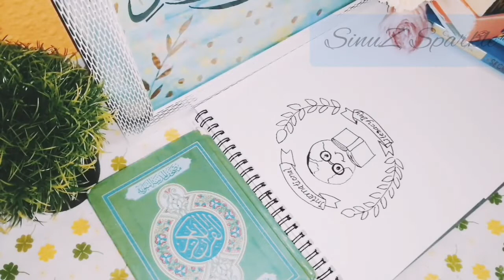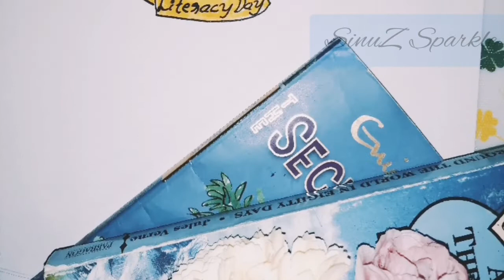International literacy day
Since 1967, International Literacy Day (ILD) on September 8th has been celebrated annually around the globe. The aim of ILD is to promote the importance of literacy as a matter of dignity and human rights, and to advance the literacy agenda towards a more literate and sustainable society.